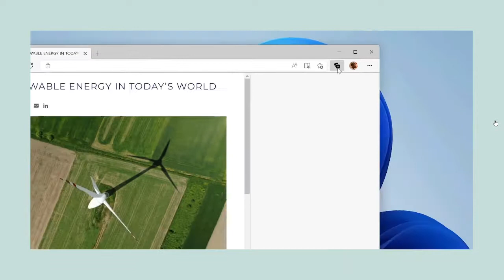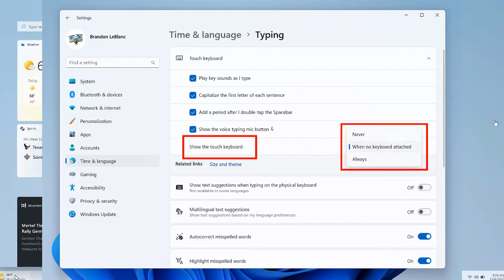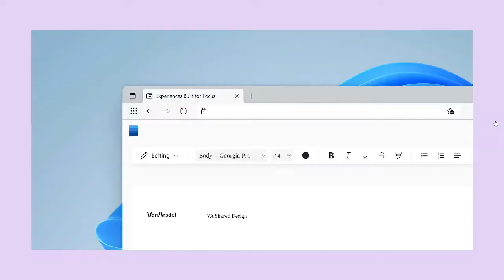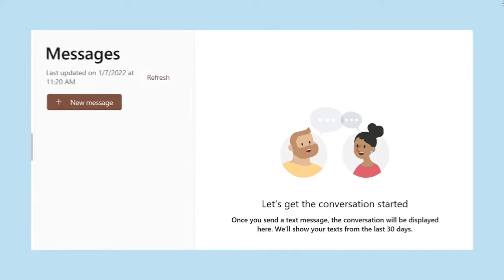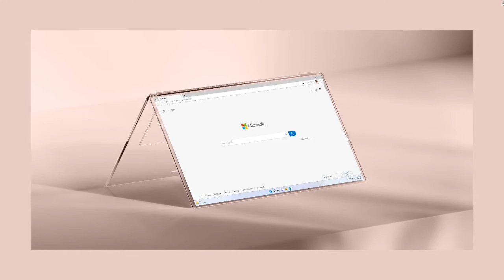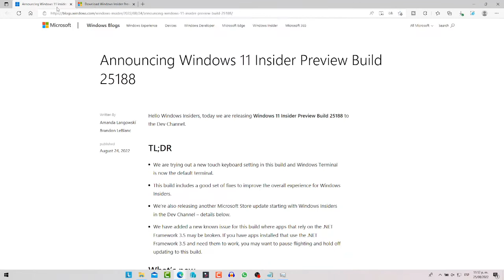✅NUEVA ACTUALIZACION ✅ DE WINDOWS 11 25188 DEL CANAL DEV - MEJORAS Y CORRECCIONES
En este video te traigo la nueva actualizacion que llega al canal de desarrollo de windows 11 25188